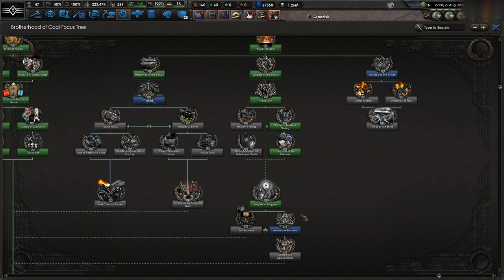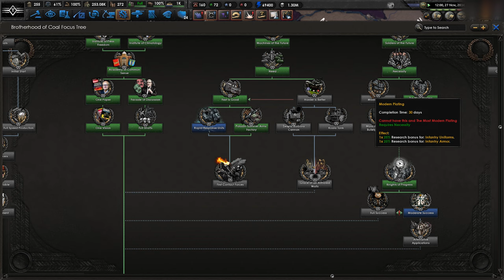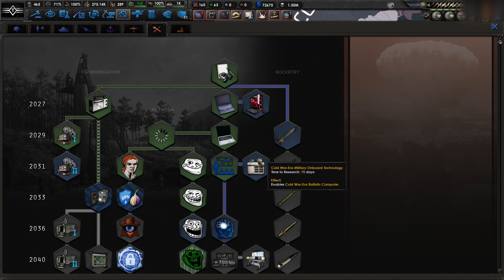[5] HoI4 Pride and Fall: Bractwo Węgla - Polski Pancerz wspomagany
Ten film odnajdziesz wyszukując:
Hearts of Iron 4 Pride and Fall Brotherhood of Coal PL
Hearts of Iron IV Pride and Fall Bractwo Węgla Gameplay
Hearts of Iron IV Pride and Fall Bractwo Węgla Let's Play